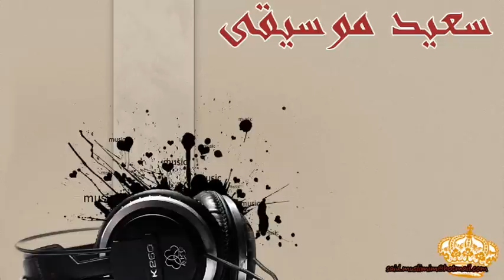شيما هلالي - نسيتك